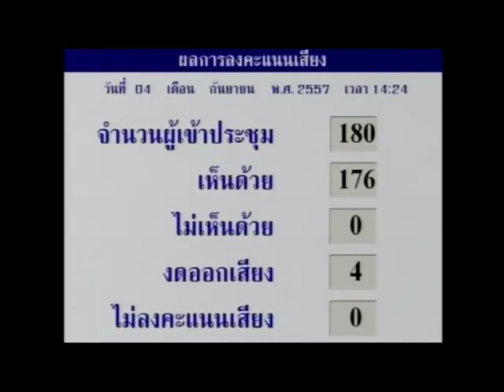๔ ก.ย. ๕๗ มติ สนช. รับร่างฯ จัดตั้งสำนักงานวิจัยเศรษฐกิจมหภาคของภูมิภาคอาเซียน + ๓